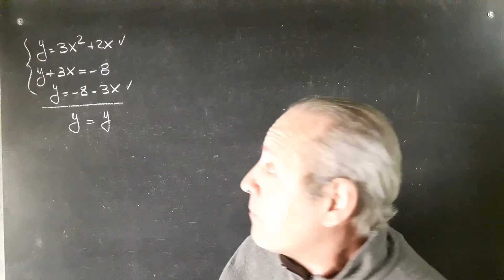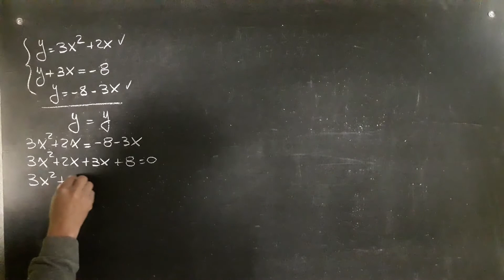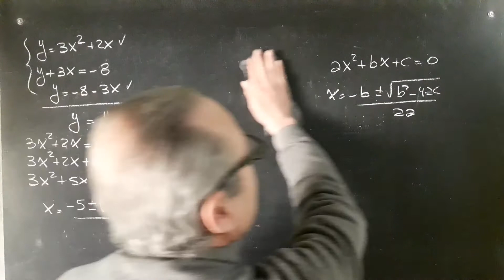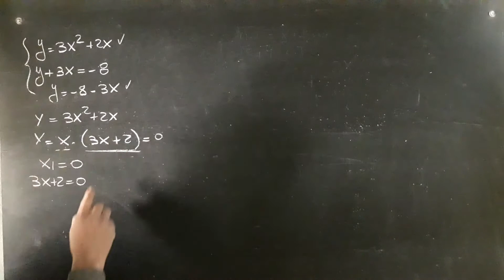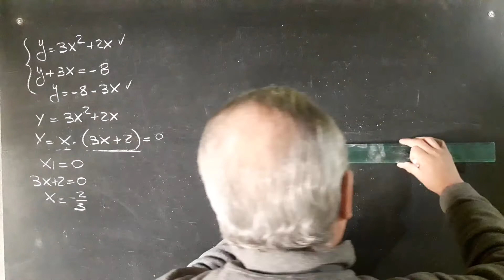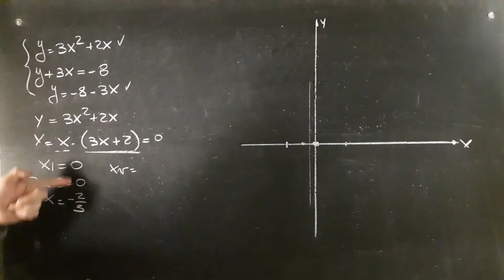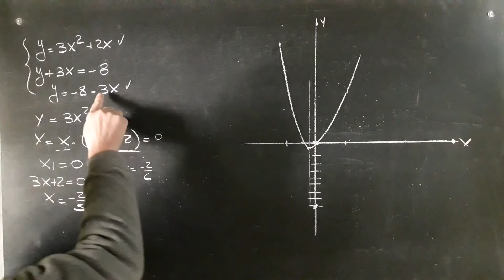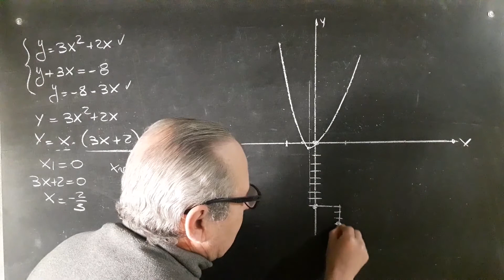Sistema Mixto Incompatible